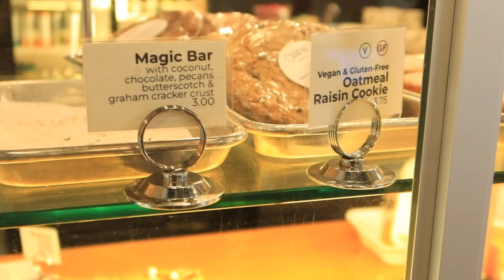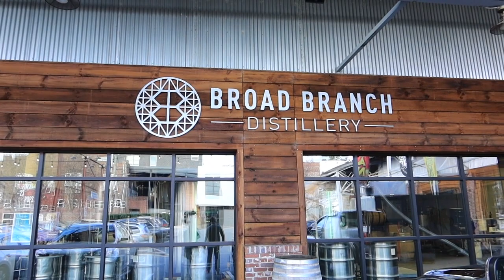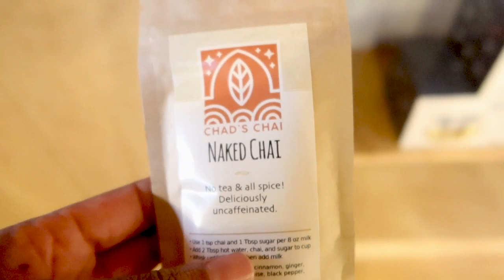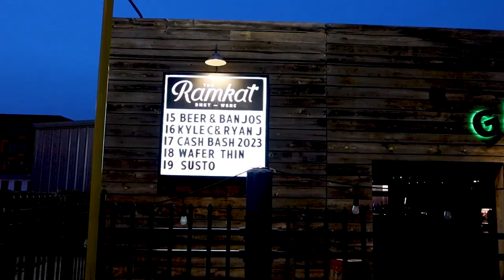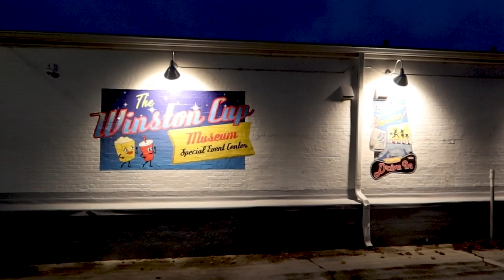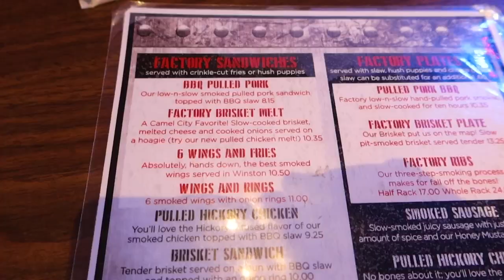Day Trip to Winston Salem North Carolina / Coffee Shop / Brewery / Visiting Winston Salem NC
Winston Salem is one of those places that I can go to over and over again and visit somewhere new every time.  I visited a lot of new places this time and none of them disappointed. We also discovered a really cool new teahouse that was completely dedicated to chai, so I was in heaven!!

What is one place that you have to visit in Winston Salem??